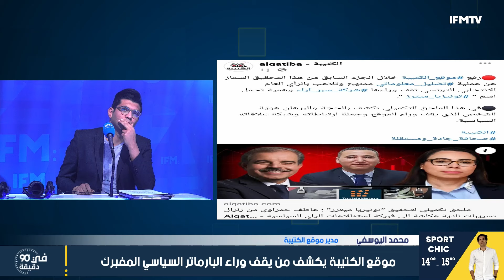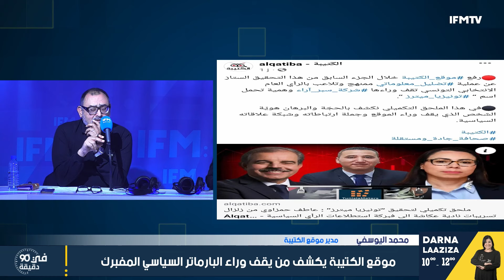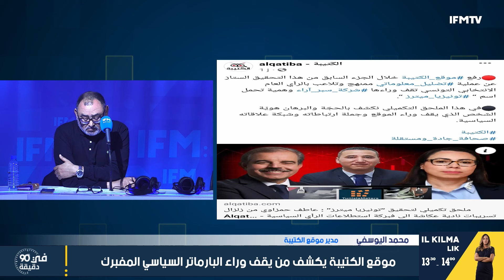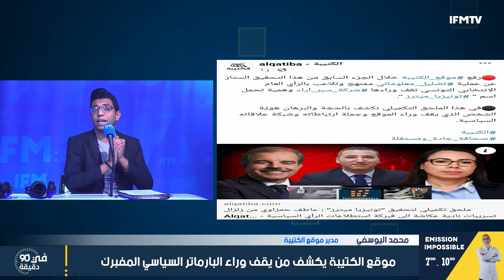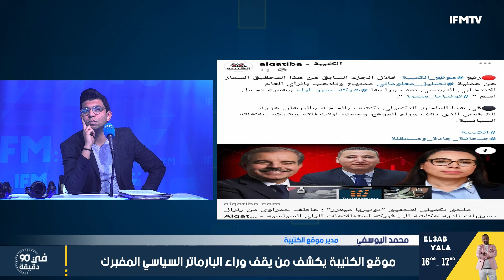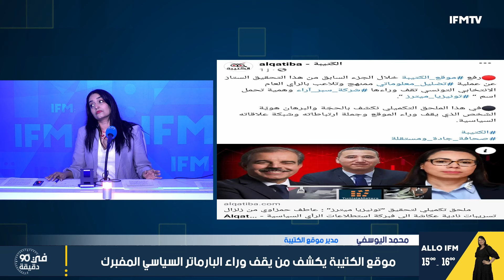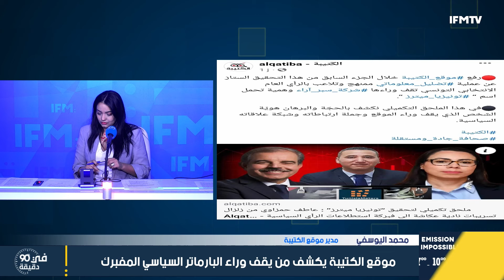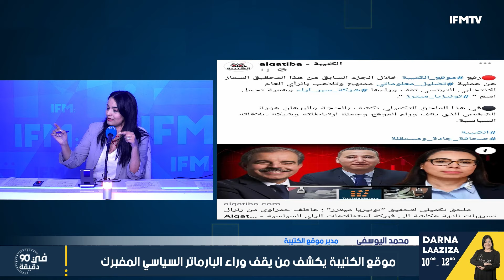الكشف عن رجل مخابرات خطير يفبرك نوايا التونسيين في الإنتخابات هذا إسمه و من وراءه